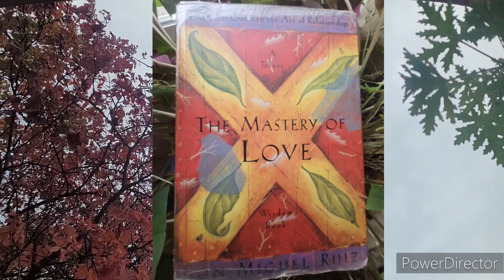The Mastery of Love by Don Miguel Ruiz Ch 9